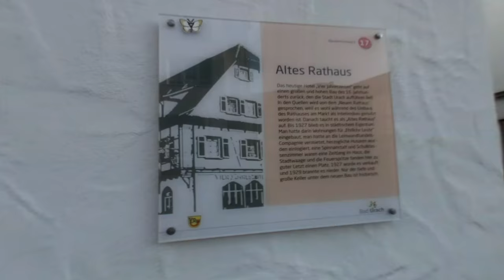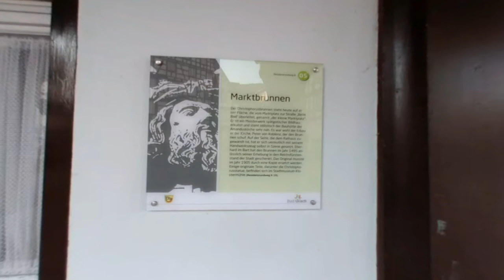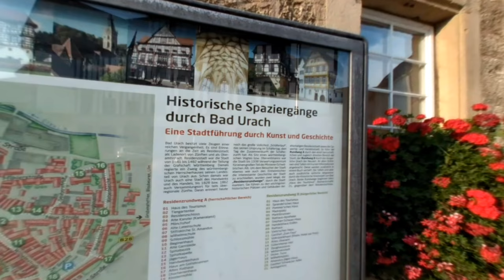Bad Urach - Auf dem Residenzrundweg durch die Altstadt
Das traumhaft schöne Städtchen Bad Urach liegt am am Fuße der Schwäbischen Alb im Landkreis Reutlingen in Baden-Württemberg. Bad Urach ist ein staatlich anerkannter Luftkurort und Heilbad. Bekannt und beliebt sind die AlbThermen, die aus der heißesten Thermalquelle in Baden-Württemberg gespeist wird. Mit 61°C erreicht die Quelle hohe Temperaturen. Viele Gäste kommen hierher um ein paar Tage die wunderschöne Stadt und die umliegende Natur zu geniessen.

Mit dem Uracher Wasserfall, den Premiumwanderwegen Grafensteige und vielen weiteren Sehenswürdigkeiten ist Bad Urach eine der meißt besuchten Städte auf der Schwäbischen Alb.